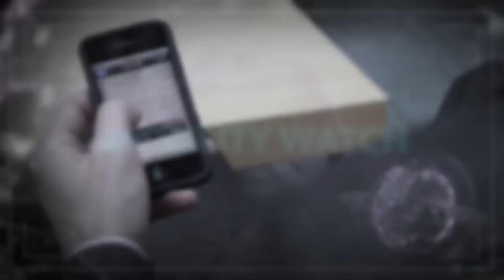Jeffrey Hammond of Forrester Research on Seven Steps to Managing BYOD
Jeffrey Hammond of Forrester Research and Christopher Willis, chief marketing officer for Verivo Software, discuss the seven steps to managing BYOD. From the types of devices, workloads and security classes you need to support to the information, features and activities that users expect to use, learn more about the best approach to planning and executing successful enterprise mobility initiatives.